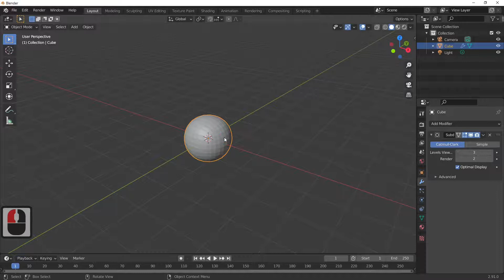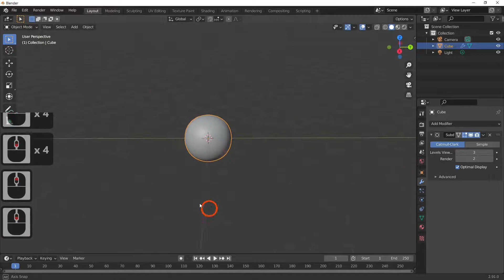Easiest EGG EVER IN BLENDER. You WONT BELIEVE THIS IS A FULL TUTORIAL check it OUT.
The Subdivision Surface modifier (often shorten to "Subdiv") is used to split the faces of a mesh into smaller faces, giving it a smooth appearance. It enables you to create complex smooth surfaces while modelling simple, low-vertex meshes.

history of eggs

The chicken or the egg causality dilemma is commonly stated as the question, "which came first: the chicken or the egg?" The dilemma stems from the observation that all chickens hatch from eggs and all chicken eggs are laid by chickens. "Chicken-and-egg" is a metaphoric adjective describing situations where it is not clear which of two events should be considered the cause and which should be considered the effect, to express a scenario of infinite regress, or to express the difficulty of sequencing actions where each seems to depend on others being done first. Plutarch posed the question as a philosophical matter in his essay "The Symposiums", written in the 1st century CE

Welcome back to blender tutorial channel

Blender Beginner
Tutorial Easy Free
blender beginner tutorial
3d
blender 3d

how to
how to make
tutorials
in depth makeup tutorial
b3d
which came first chicken or egg
surprise eggs
subdivision
modeling
blender 2.90
blender 2.9 tutorial
BLENDER2.9X